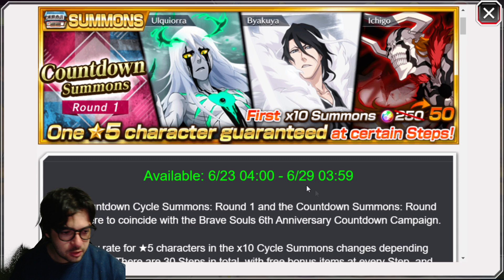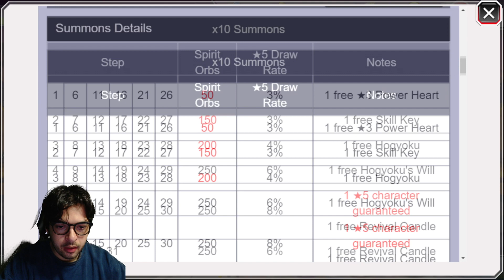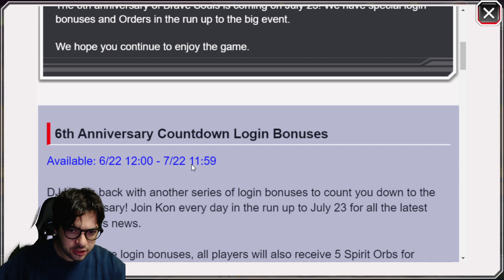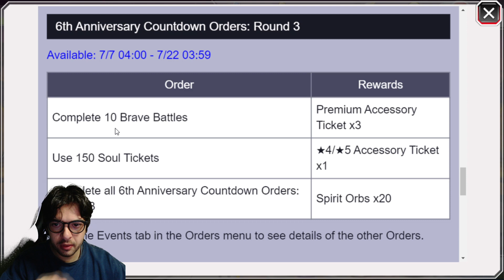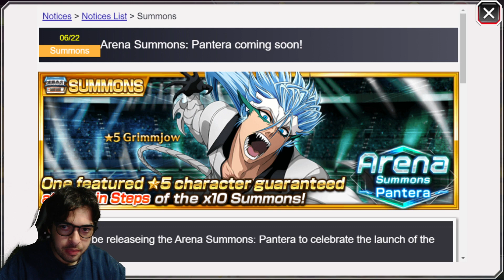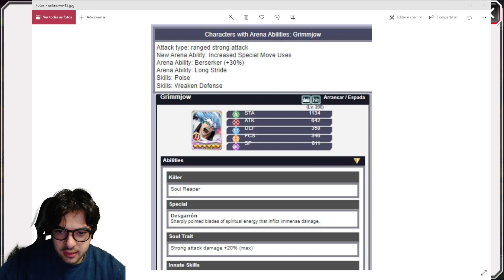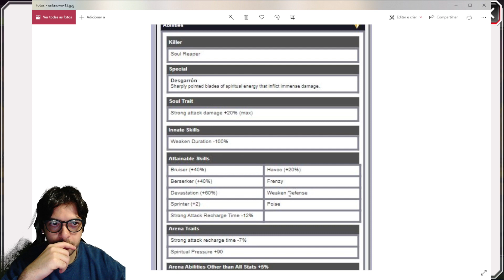CONTAGEM PRO 6° ANIVERSÁRIO E NOVO GRIMMJOW CHEGANDO !!! BLEACH BRAVE SOULS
Nesse video vamos falar sobre as ultimas novidades do game bleach brave souls, contendo novo summons pra arena e mais !!!